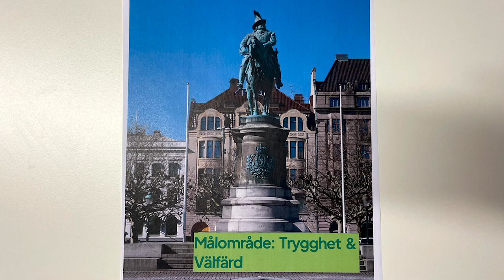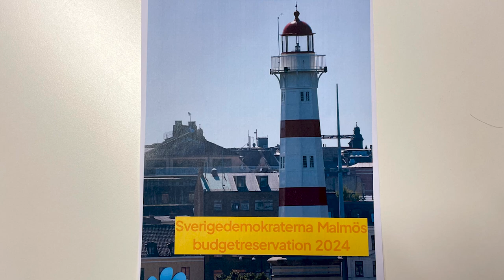Magnus Olsson om SD Malmös budgetreservation 2024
Malmös oppositionsråd Magnus Olsson om Sverigedemokraternas budgetreservation 2024.
Malmö stad har ett budgethål att fylla på cirka 620 miljoner kronor. Av detta dras 325 miljoner av på ett bräde, pengar som kommer från resultatutjämningsreserven (Malmös skattkista av tidigare års överskott).
Resten sparar SD Malmö in främst genom bättre kontroll och kravställningar gällande socialbidrag men även på kulturen som är starkt subventionerad. I stället satsar SD Malmö på skola och vård- och omsorg.